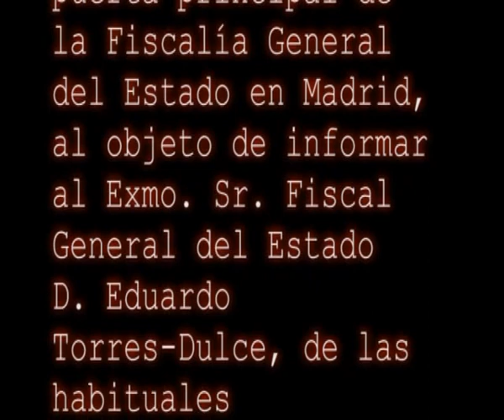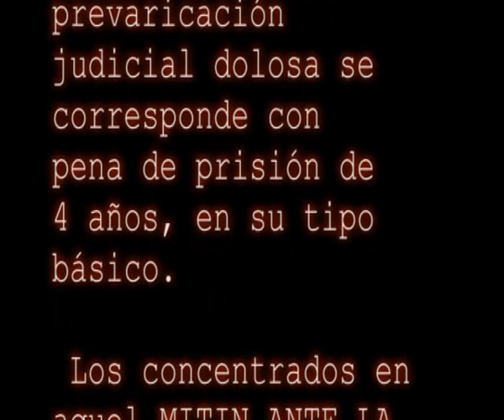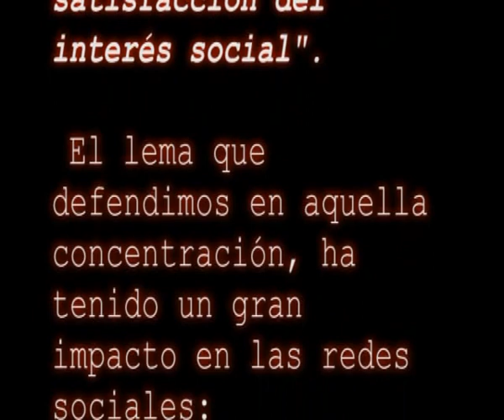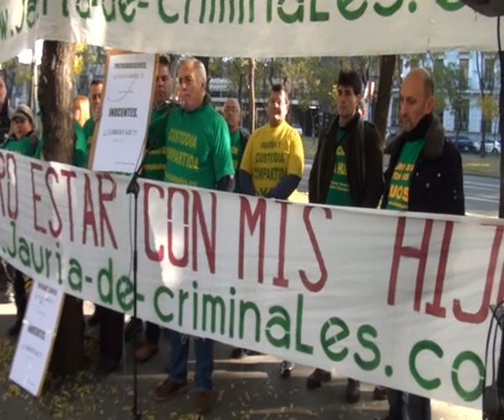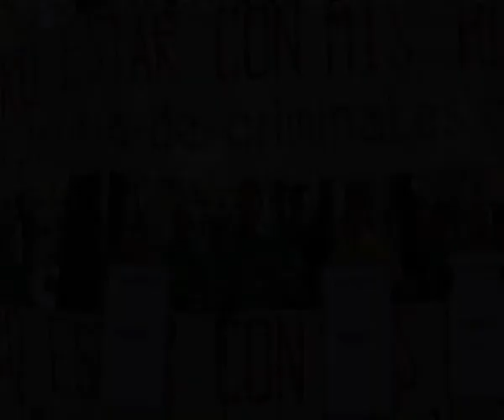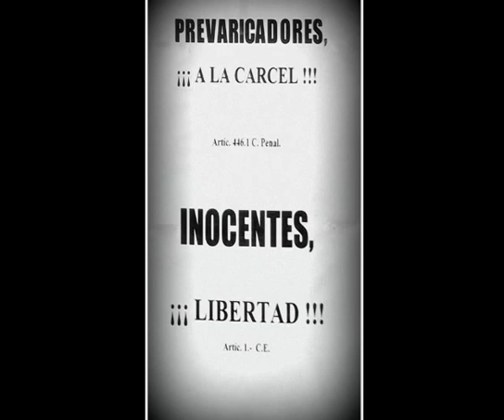MARIANO ORTA TOSCANO. MITIN ANTE LA FISCALIA GENERAL DEL ESTADO. RESUMEN DE LAS INTERVENCIONES.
CORRUPCION JUDICIAL. PADRES SEPARADOS. DERECHOS HUMANOS DE LA INFANCIA. TORTURAS. PREVARICACION JUDICIAL. MITIN ANTE EL MINISTERIO DE JUSTICIA. JUECES PREVARICADORES. CUSTODIA COMPARTIDA.